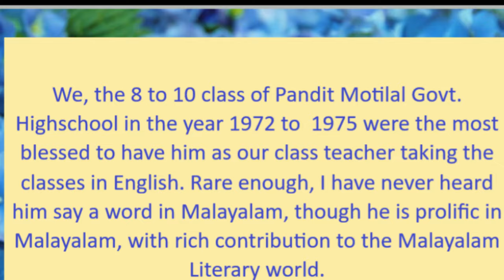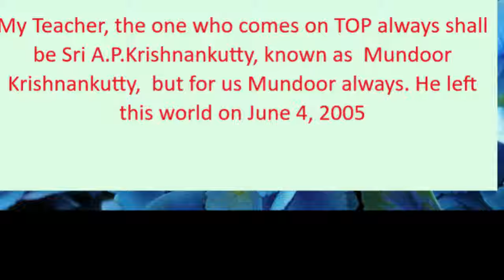Tribute to Mundoor.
🙏My Tribute to my Teacher who defined this word.🙏Sri.A.P.Krishnankutty known as Mundoor Krishnankutty.